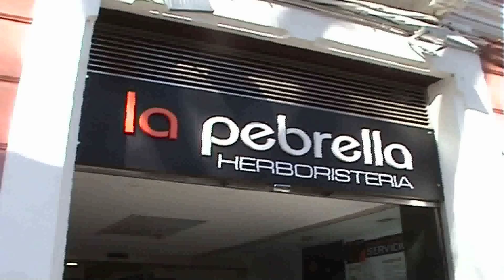Entrevista a Amparo Borrás, terapeuta de Flores de Bach en Xàtiva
Amparo Borrás, regente de la herboristería La Pebrella, localizada en la Alameda Jaume I, número 1, de Xàtiva, es licenciada en Biología, Master en Análisis clínicos, además de terapeuta floral titulada, o lo que es lo mismo Practitioner por el Bach Internacional Education Programme.